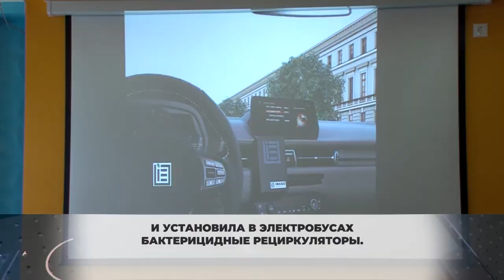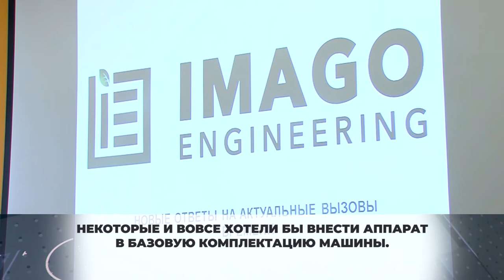Чистый воздух в авто: в Химках презентовали первый бактерицидный рециркулятор для машин. 22.01.2021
Эпидемиологическая обстановка диктует свои правила. Идя в ногу со временем, компания «Имаго Инжиниринг» презентовала принципиально новый бактерицидный рециркулятор для автомобилей.